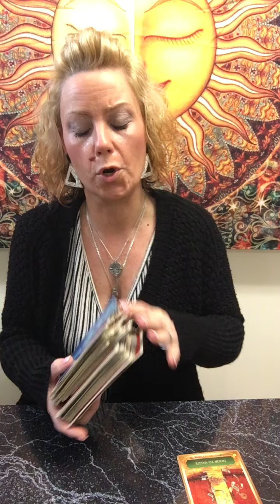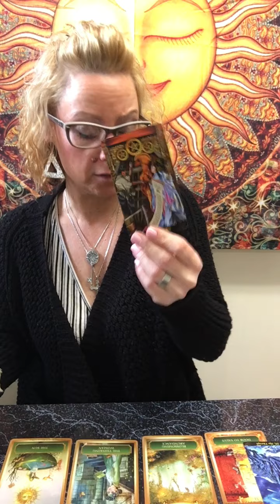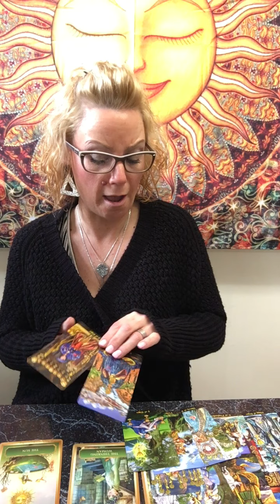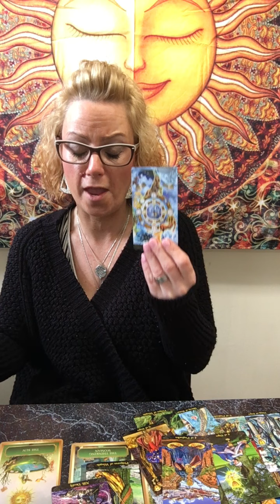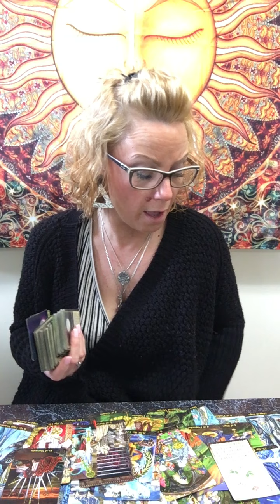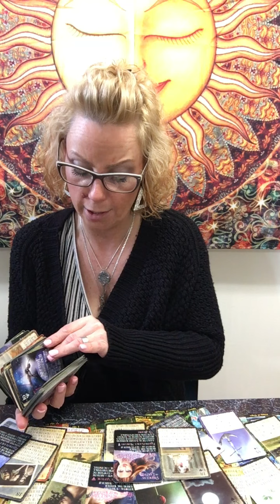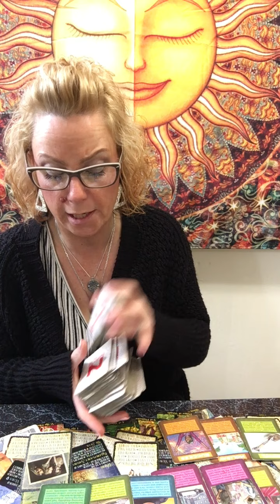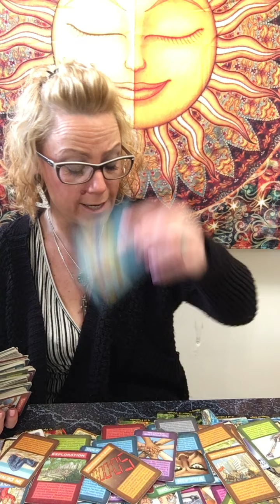Scorpio- there’s always hope, financial shift.